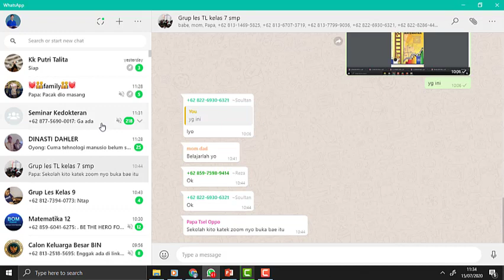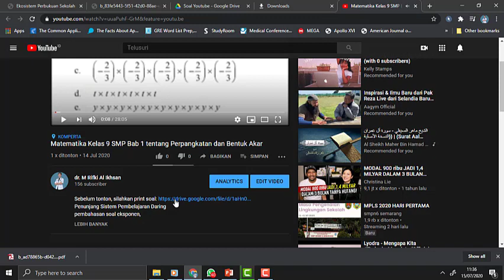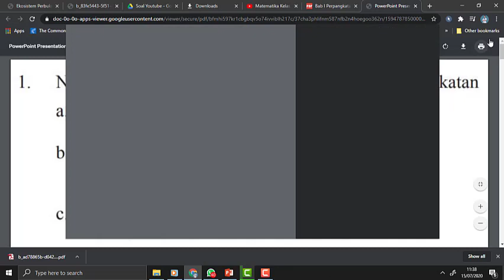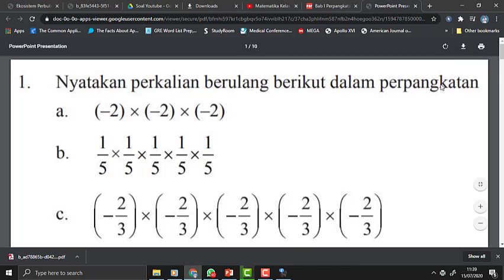Cara Print Naskah Soal Video Youtube dari Link Google Drive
belajar dari rumah di tvri kelas 4-6 hari ini,
belajar dari rumah melalui tvri kelas 4-6 hari ini,